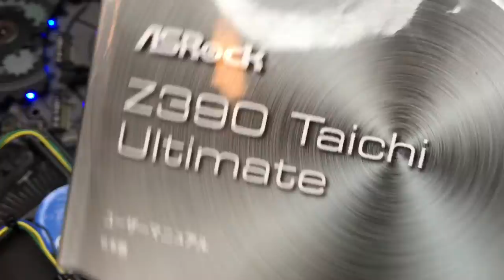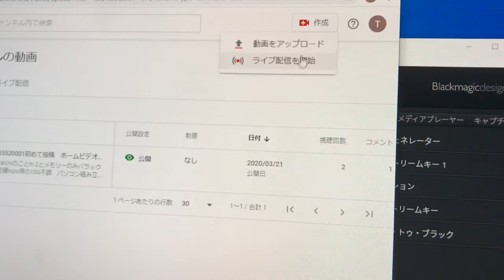Atem miniアツフデート本体に排気ファン有り、YouTube生配信は新しいアカウントからは登録後24時間必要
Iphone7で配信　別チャンネ配信　ATEM mini